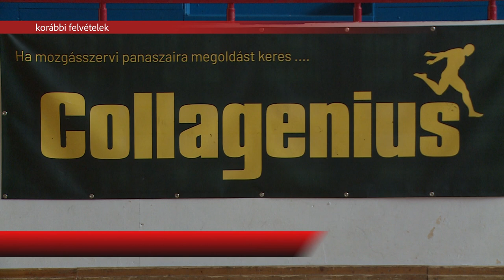HAZAI FELKÉSZÜLÉSI TORNA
Ismét megrendezi felkészülési tornáját a fehérvári női kézilabda-csapat. A csütörtökön kezdődő háromnapos tornán nemzetközi mezőnyben bizonyíthat az Alba Fehérvár KC.